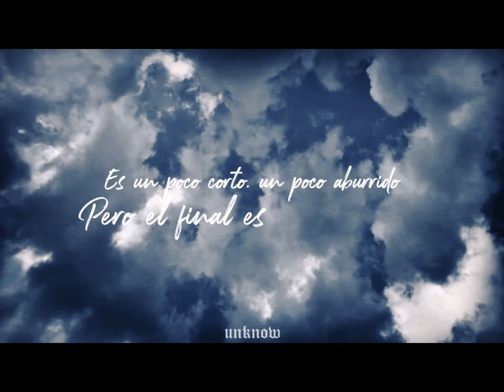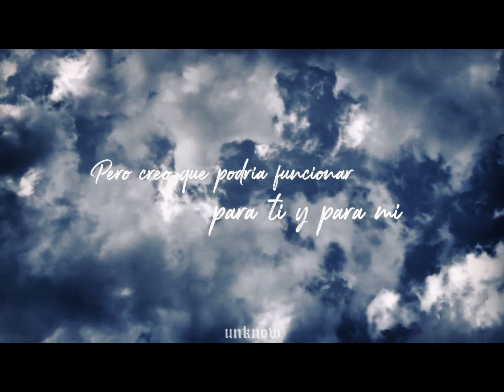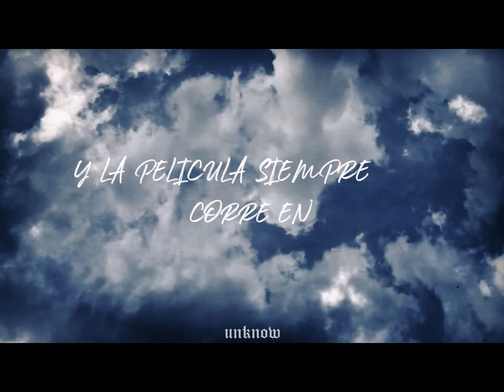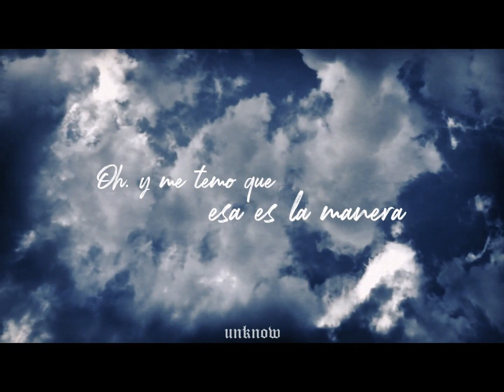Conan Gray| The Story// Español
Lyrics:
Let me tell you a story
About a boy and a girl
It's kinda short, kinda boring
But the end is a whirl
They were just sixteen
When the people were mean
So they didn't love themselves
And now they're gone
Headstones on a lawn

And when I was younger
I knew a boy and a boy
Best friends with each other
But always wished they were more
'Cause they loved one other
But never discovered
'Cause they were too afraid
Of what they'd say
Moved to different states

Oh, and I'm afraid that's just the way the world works
It ain't funny, it ain't pretty, it ain't sweet
But I think that it could work for you and me
It's not the end of the story

Now it's on to the sequel
About me and my friend
Both our parents were evil
So we both made a bet
If we worked and we saved
We could both run away
And we'd have a better life
And I was right
I wonder if she's alright

And the movie's always running in my head
All the people, all the lovers, all my friends
And I hope that they all get their happy end

Disfruten